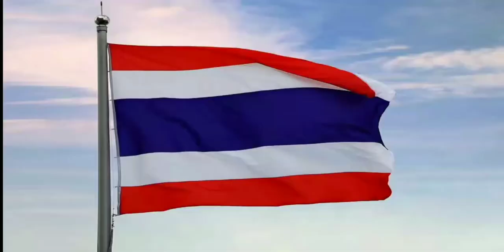เพลงชาติไทย - แจ้งผังรายการ - ท ทุกวัย - Jingle ช่อง 7 HD | 20 พฤศจิกายน ปี 2564